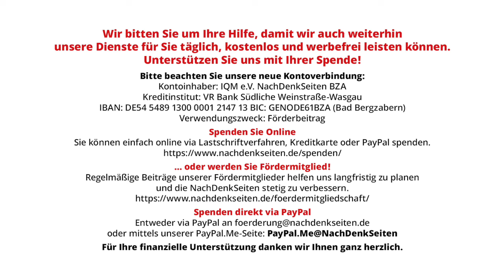„Staatsräson“ – ein schwülstiger und blödsinniger Begriff | Albrecht Müller | NDS-Podcast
„Staatsräson“ – ein schwülstiger und blödsinniger Begriff | Albrecht Müller | NachDenkSeiten-Podcast | 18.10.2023

Fast sieben Jahrzehnte lang, seit Gründung des Staates Israel 1948 und seit Gründung der Bundesrepublik Deutschland 1949, haben wir Deutschen besondere Verbindungen mit Israel, sozusagen von Adenauer über Merkel bis zu Scholz. In dieser ganzen Zeit galt das, was jetzt unter dem Begriff „Staatsräson“ begriffen und besonders gepflegt werden soll. Bundeskanzler Scholz gestern wörtlich: „Unsere aus dem Holocaust erwachsene Verantwortung macht es uns zu unserer Aufgabe, für die Existenz und die Sicherheit des Staates Israel einzustehen“. Ich akzeptiere diese Verpflichtung, aber dafür muss man doch nicht einen so schwülstigen Begriff wie „Staatsräson“ gebrauchen und damit auch noch die nachwachsenden Generationen in Haft nehmen. Albrecht Müller.

Artikel veröffentlicht am: 18. Oktober 2023 um 14:20
Autor: Albrecht Müller
Sprecherin: Ala Goldbrunner
Titelbild: berlinpictures16 / Shutterstock